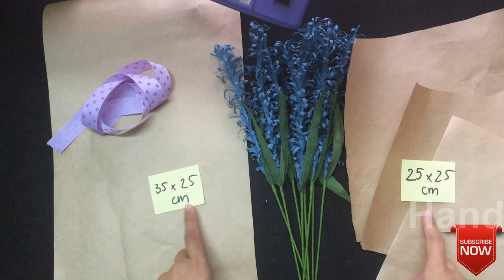Hướng dẫn cách bó hoa lavender đẹp đơn giản bằng giấy xi măng - Handmade DzungMac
5 - how to make Carnation paper flower - cách làm hoa cẩm chướng bằng giấy gói bánh danisa
4 - How to make Orchids paper flowers – Cách làm hoa lan hồ điệp từ giấy nhún
2 - Quiet book / Sách vải - đồ chơi thông minh của bé Hoàng Lâm 3 tuổi | by Dzung Mac
3 - Đồ chơi thông minh cho bé 1 tuổi 2 tuổi - sách vải - quiet book | by Dzung Mac